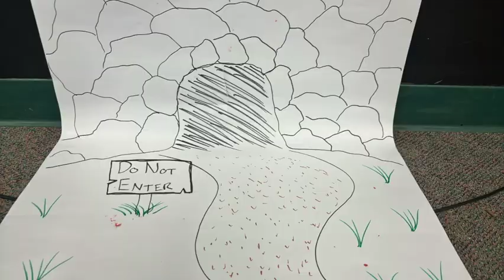Summer Camp 2024 - Play Dough Stop Motion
Students make creatures with play dough and use them to create stop motion videos.